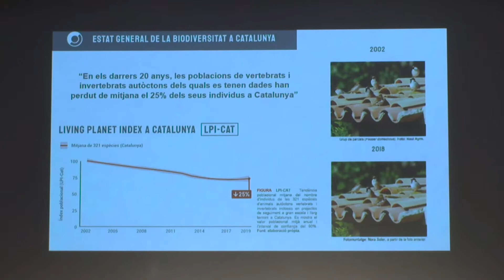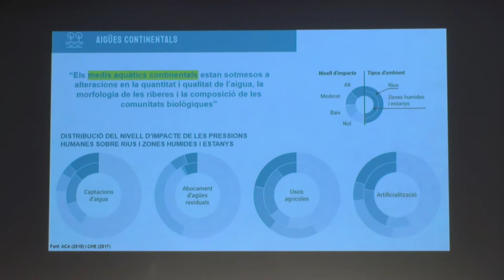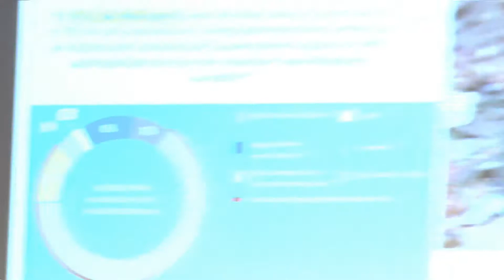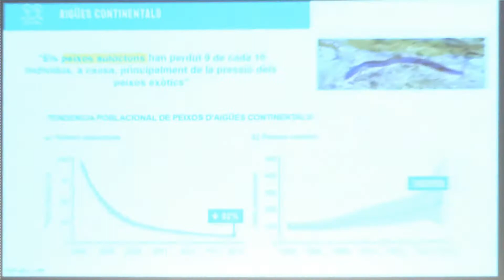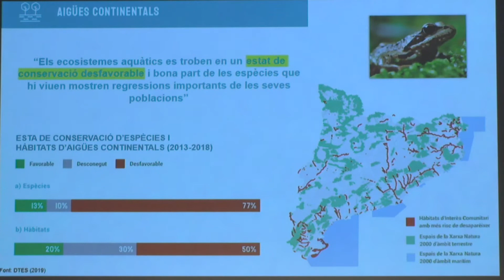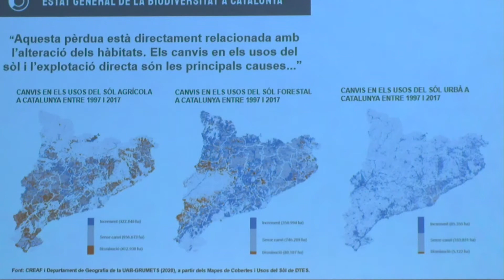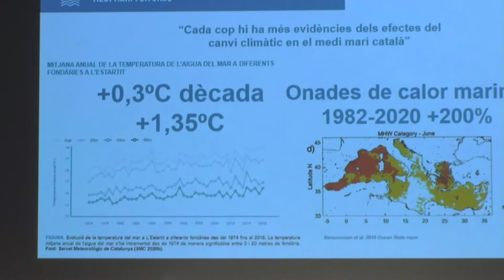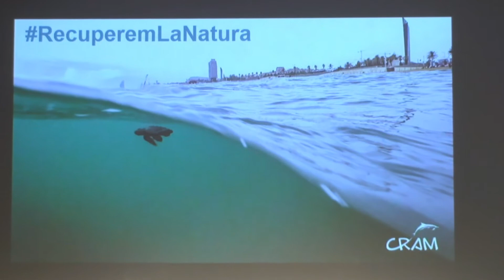Aigües continentals, medi marí i litoral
Dani Villero, investigador del Centre de Ciències i Tecnologia Forestals de Catalunya, i Joaquim Garrabou, investigador de l’Institut de Ciències del Mar.

Presenta: Santiago Vilanova, ponent de la secció d’Ecologia.

Els medis aquàtics continentals estan sotmesos a alteracions en la quantitat i qualitat de l’aigua, la morfologia de les riberes i la composició de les comunitats biològiques.Malgrat la millora recent en la qualitat general dels ecosistemes aquàtics, aquests es troben en un estat de conservació desfavorable, i bona part de les espècies que hi viuen mostren regressions importants de les seves poblacions.

Només el 40% de rius i zones humides de Catalunya compleixen els estàndards de qualitat fixats per la Directiva Marc de l’Aigua.La pèrdua de biodiversitat i la simplificació de les comunitats aquàtiques s’ha agreujat les darreres dècades per l’expansió d’espècies exòtiques i només s’ha pogut compensar puntualment amb accions de restauració.

La pesca ha deteriorat significativament l’estat de conservació de la majoria de poblacions d’espècies i hàbitats d’interès pesquer, i també el de moltes espècies acompanyants.La pressió demogràfica i socioeconòmica sobre el litoral ha comportat la destrucció i deteriorament d’hàbitats marins i litorals.

Els efectes del canvi climàtic ja són evidents en el mar català. S’ha observat l’escalfament de l’aigua, la pujada del nivell del mar, i una major freqüència d’episodis amb manca d’oxígen, que han causat canvis en la distribució d’espècies, mortalitats massives i canvis en la fenologia.